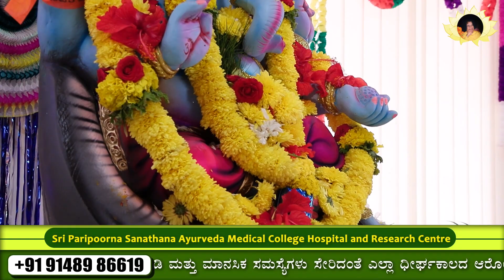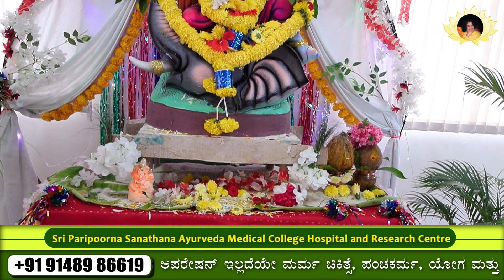Ganesh Festival - 2023 at Sri Paripoorna Sanathana Ayurvedic Hospital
Come with us to experience the lively Lord Ganesha festival at Sri Paripoorna Sanathana Ayurvedic Hospital on our YouTube channel. Feel the spirit of this special occasion, see the devotion and rich culture.